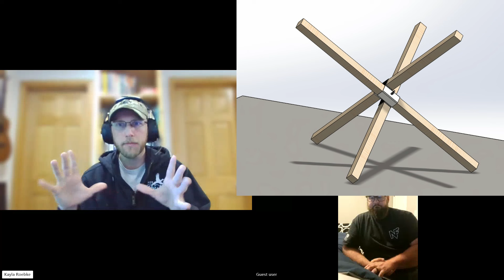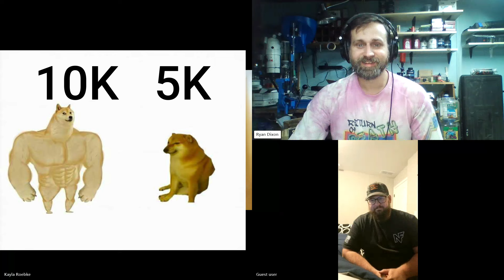EP:51 Badger Trekker 2024 AAR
I sit down with John and Mark and do an After Action Report on the 2024 Badger Trekker Run and Gun.